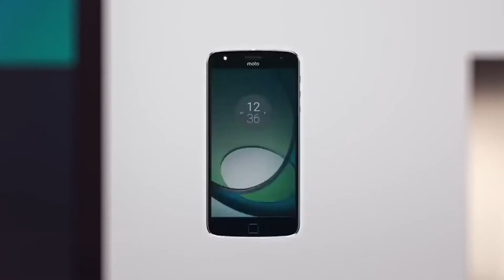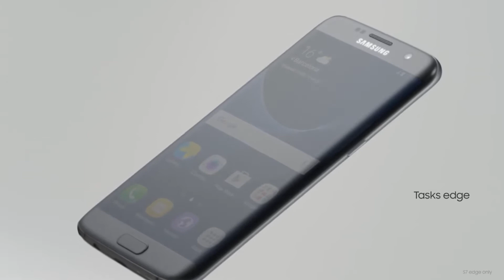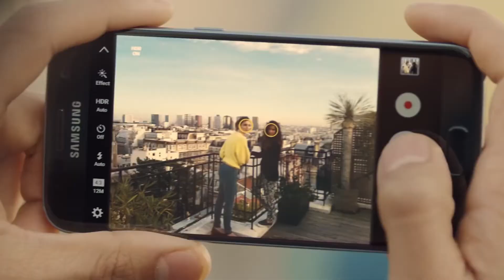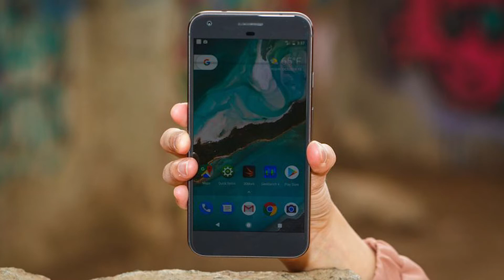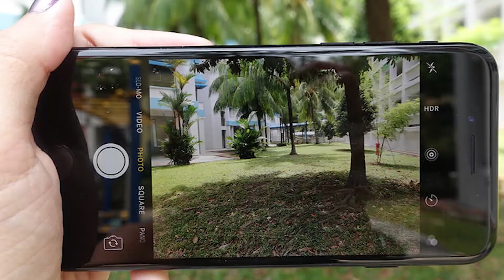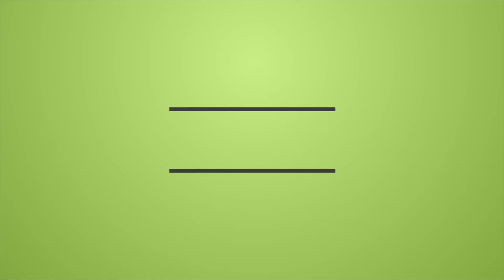Top 5 smartphones of 2017 - HINDI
Namaskaar Doston Sunnysmation channel mai aapka swagat hai...is video mai aap janege Top 5 aise smartphones 2017 ke jisme aapko battery acha miljayega , performance acha milega , camera acha milega aur screen bhi acha miljayega... toh overall best smartphones aapko milega ...so kaunsa acha hai aur kaunsa kharid sakte hai yeh dekhiye iss video mai.
Samsung Galaxy S7 Edge
Google Pixel XL
Oneplus 3T
Moto Z PLay